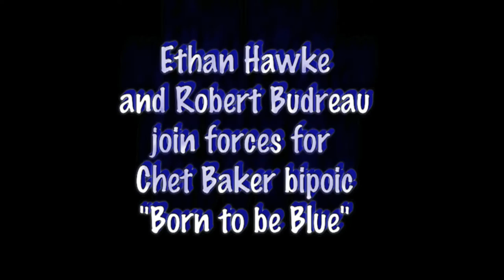Ethan Hawke and Robert Budreau join forces on "Born to Be Blue" - The Gracie Note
Canadian director Robert Budreau sits down with Gracie Stanisci and discusses working with actor Ethan Hawke on the brand new Chet Baker jazz biopic "Born to Be Blue."

Watch the BRAND NEW 'Born to Be Blue' trailer and read the article

(My sincerest apologies for the blurry video. My camera wasn't having a good day.